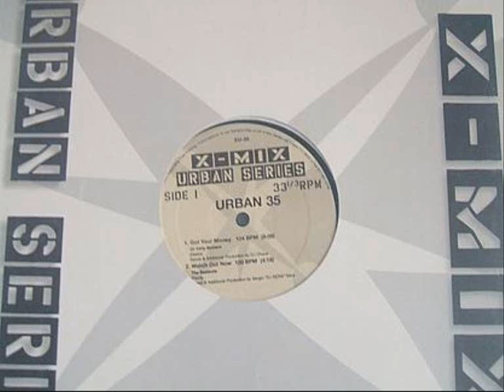Ol' Dirty Bastard feat. Kelis - Got Your Money (X-Mix)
X-Mix Urban Series 35